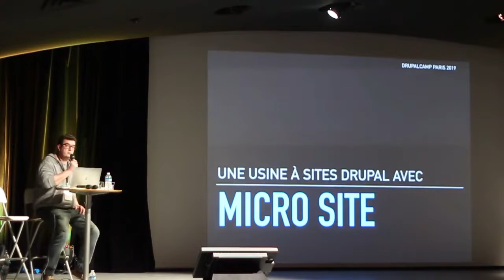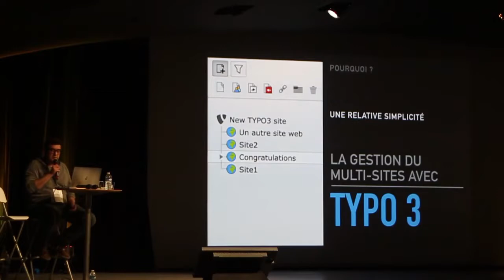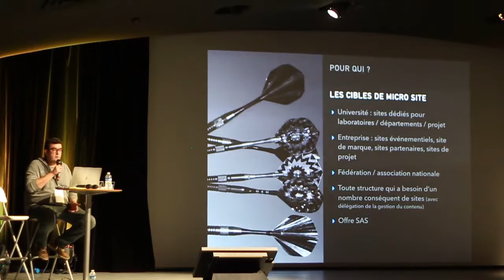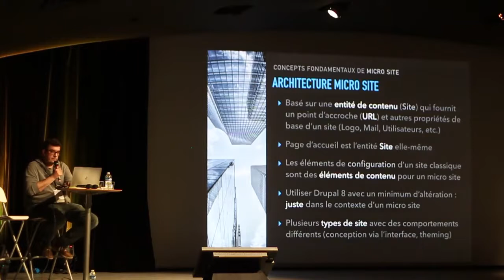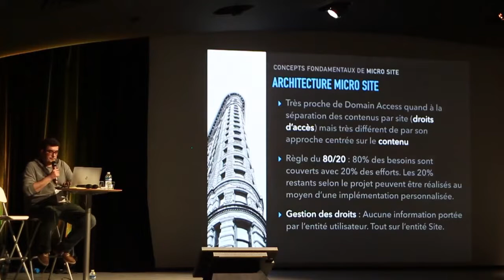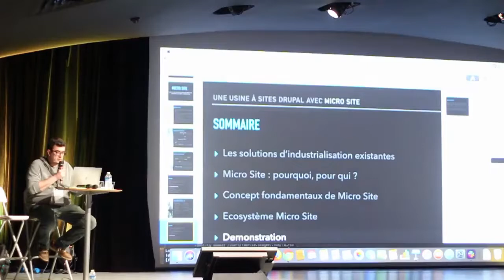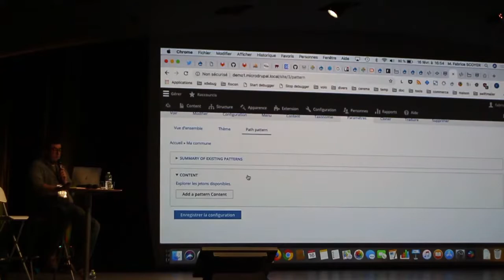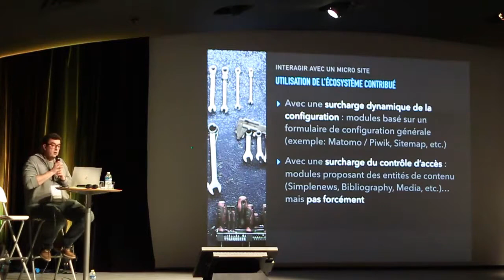Micro Site - DrupalCamp Paris 2019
Début de la session de Fabrice Scoyer (Flocon de toile) au DrupalCamp Paris 2019